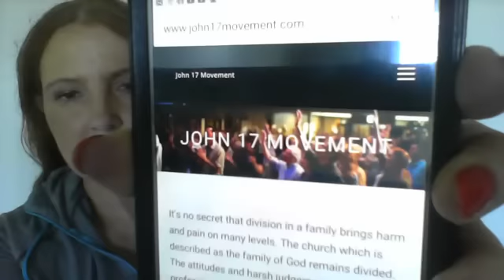The John 17:1 Movement & Pope Francis: Ecumenism